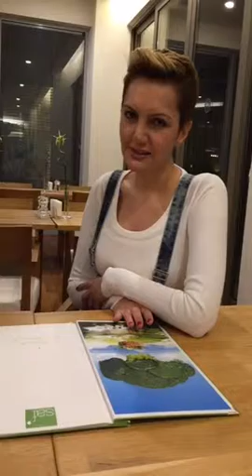LifeCo Saf Kitchen'ın Raw Food Şefi Mehmet Bey'le Röportajım-2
Antalya LifeCo Saf Kitchen'ın Raw Food Şefi Mehmet Bey'le yaptığım röportajda Detoks programı için hazırladığı raw vegan yemekleri ve vegan dondurma tarifi yanında, bu tarz beslenmenin vücuda faydalarını konuşuyoruz.